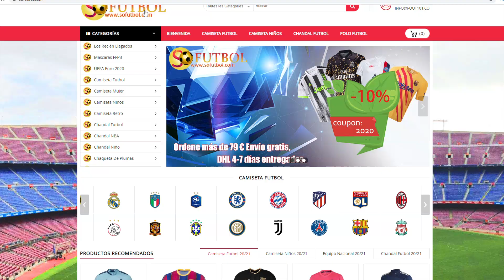QUE CARTAZAS !! 😱 LO MEJOR Y LO PEOR DE LAS NUEVAS CARTAS DE FIFA 21 !!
💰 COMPRA DE MONEDAS CODIGO ernes

NUEVAS CARTAS DE FIFA 21 !! YA LAS TENEMOS AQUÍ !! EN ESTE VIDEO VEMOS LO MEJOR Y LO PEOR DE CADA CARTA , Y ESPERO VUESTRA OPINIÓN EN LOS COMENTARIOS !! YA NO QUEDA NADA PARA FIFA 21 ULTIMATE TEAM !!

Videos de interés:
Mis Listas de Reproducción:
➜ RETOS EN FIFA ULTIMATE TEAM !!